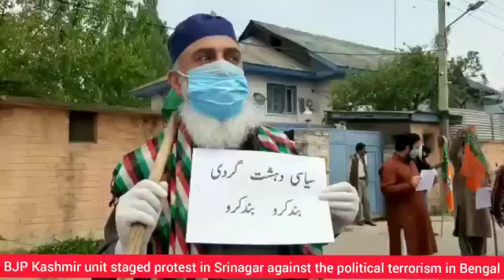BJP Kashmir unit staged protest in Srinagar against the political terrorism in Bengal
BJP Kashmir unit staged protest in Srinagar against the political terrorism in Bengal | JK News Today @JKNewsToday